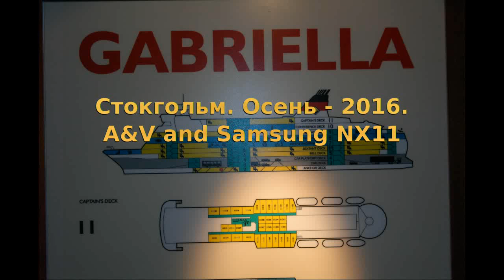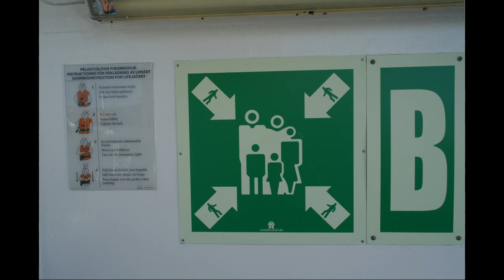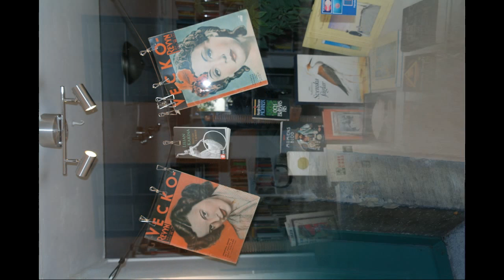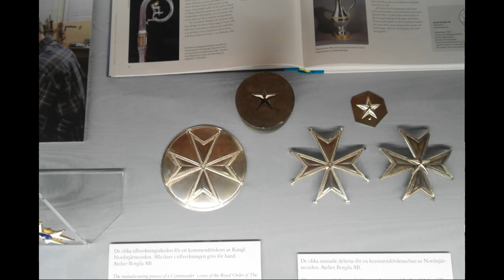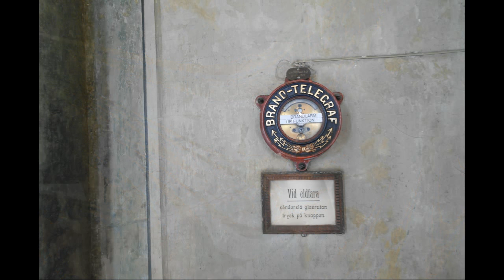Стокгольм фото.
Стокго́льм (швед. Stockholm (инф.) [stɔkːhɔlm]) — столица и крупнейший город Швеции. Расположен на протоках, соединяющих озеро Меларен с Балтийским морем.
С тринадцатого столетия Стокгольм является крупным экономическим центром страны. Сегодня это крупнейший шведский город (921 504 жителя (2015), 9 % населения страны), который имеет самоуправление. В пригородной зоне Стокгольма живёт 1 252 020 человек (данные за 2005 год) — это самая населённая территория Швеции. В то же время население Стокгольмской агломерации составляет 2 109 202 человека[2].
В Стокгольме находятся главная резиденция шведского короля, заседают шведское правительство и риксдаг. Позиционирует себя как «столица Скандинавии»[3].
В сагах то место, где расположен Стокгольм, упоминается как Агнафит (поселение, названное в честь короля Агне). Только в 1187 году на месте рыбацкой деревушки начал строиться укреплённый пункт. Первые постройки возникли на острове Стадсхольмен. Первое упоминание о Стокгольме как о городе относится к 1252 году. Считается, что он основан ярлом Биргером.
Благодаря своему удачному географическому положению, Стокгольм быстро приобретал влияние как торговый город. В XIV—XV вв. немцы составляли четвёртую часть населения Стокгольма и половину магистрата. Только после 1471 г. шведам удалось вернуть себе ключевые позиции в управлении городом.
В Стокгольме в конце XV века национальный герой Швеции Стен Стуре поднял крупное антидатское восстание, призывая Швецию к независимости от Дании. 8 ноября 1520 года король Дании приказал казнить всех зачинщиков шведского восстания. Эти события стали национальной трагедией Швеции и были названы Стокгольмской кровавой баней.
В XVII веке Стокгольм всё больше рос и развивался гораздо быстрее других городов, так как с 1634 года официально стал столицей Шведского королевства.

Вид на Стокгольм, гравюра 1868 года
В начале XVIII века (1713—1714) Стокгольм пострадал от эпидемии чумы. Во время войны с Россией в 1721 году серьёзно пострадали северные районы города, а развитие остановилось. Здания XVIII века — одни из самых древних зданий современного Стокгольма.

Транспортные заторы в 1925 году
В первой половине XIX века значение Стокгольма падает. Во второй половине XIX века Стокгольм восстанавливает свою экономику и возобновляет рост. Появление новых видов производства превратило город в крупный центр торговли и услуг.
C 1901 года в Стокгольме заседает Нобелевский комитет, и ежегодно проводятся церемонии награждения Нобелевских лауреатов.
В 1912 году в Стокгольме прошли летние Олимпийские игры.
Каждый день в полдень возле королевского дворца проходит красочная церемония смены караула.